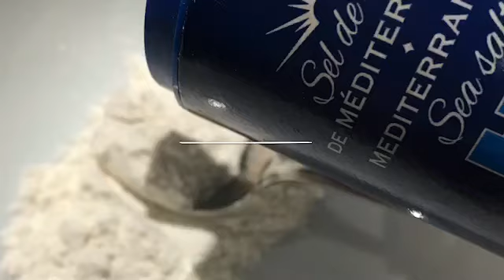Culinary Arts Dinner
Steak, Rosti & sautéed Spinach